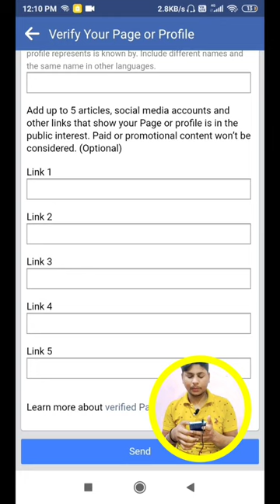Facebook par blue tick kaise lagaye|| how to verify Facebook Account 2023